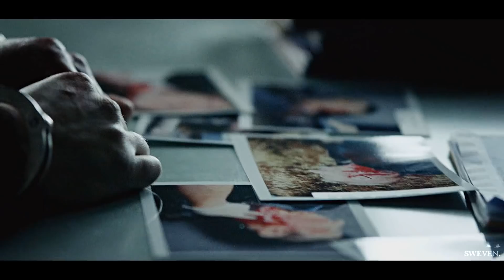"After Dark" Official Fanmade Trailer (2018) | Holland Roden, Nina Dobrev Movie HD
**HD + Headphones are advised **

¡WARNING! This video is not recommended to younger viewers.

► HI EVERYONE!

This is seriously one of the best tv shows ever created those last few years. If you haven't seen it, please, go watch it.
Then, I thought about doing a crossover video about it. So there it is. I had a lot of fun doing it, even tho' I only had four days to make it and I think the challenge is almost a success. It could have been better but my only motivation was to post it during Halloween. And man, working on a project like this at 3 A.M is not a good idea. I was so scared to de-rush some scenes, my brother had to ask me if I was ok since I was talking to myself, trying to find some courage... Anyway, I did it. Yay me!

► SYNOPSYS :
A group of friends decide to go on a trip and stay in an old house. Soon, weirds events are starting to mess with them.

► Coloring : Visenerys (hardly edited).
► Program(s) : Sony Vegas Pro 14.